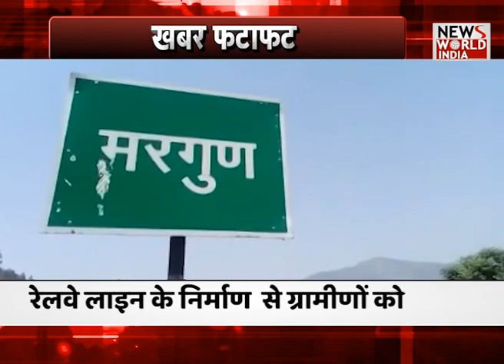हर खबर में धार, देखिए फटाफट अंदाज | Latest News | Hindi News | Breaking News । News World India